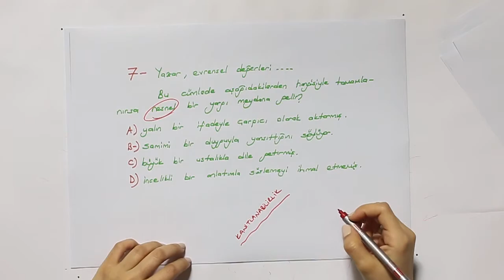2019-2020 8. Sınıf Türkçe T8002 - Cümlede Anlam | Anlatan Melda Altınkaya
GO Ortaokul 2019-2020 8. Sınıf Türkçe T8002 - Cümlede Anlam
2-KÇS (Konu Çalışma Soruları)
Anlatan: Melda Altınkaya

1. Türkçeyi doğru, güzel ve etkili kullanma
2. Eleştirel düşünme
3. Yaratıcı düşünme
5. Problem çözme
6. Araştırma
7. Karar verme
8. Bilgi teknolojilerini kullanma
9. Girişimcilik